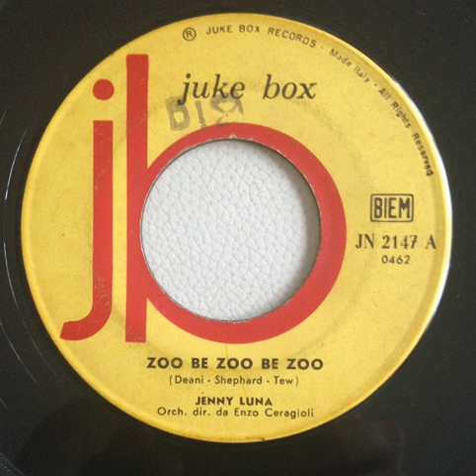Jenny Luna - Zoo be zoo be zoo (Zou Bisou Bisou) (1962)